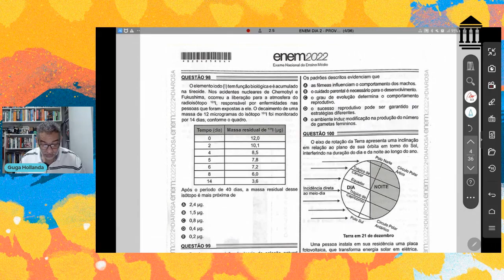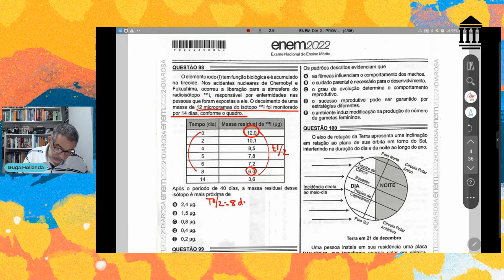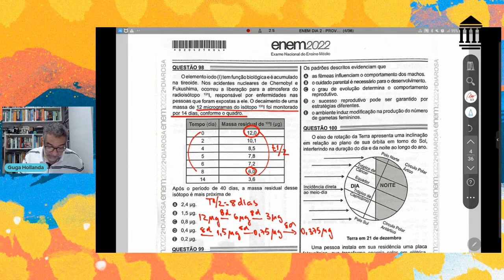ENEM 2022 NATUREZA QUÍMICA PROVA ROSA QUESTÃO 98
O elemento iodo tem função biológica e é acumulado na tireoide